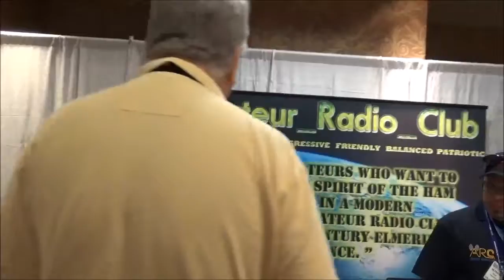ARC BOOTH-(W7MCK)-MICK AND (AF7LT)-CHRIS IN ACTION....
AMATEURRADIOCLUB.NET BOOTH NVCON 2015